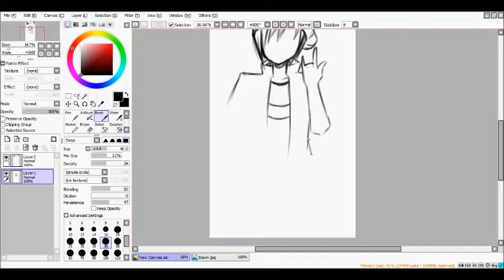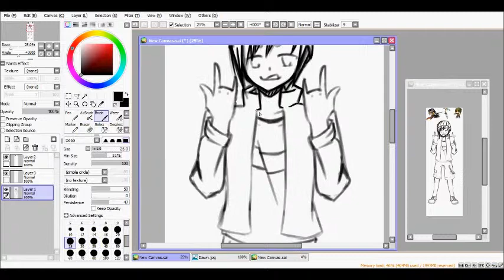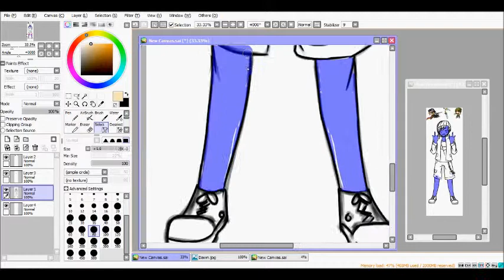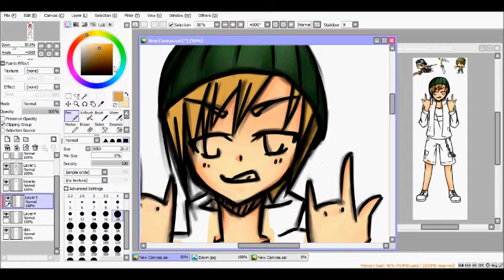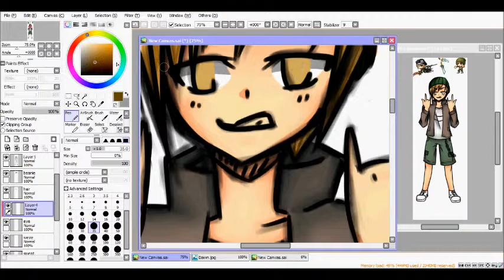MYAmoristic's Dawn Speedpaint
MYAmoristic, if your watching this, I hope you like the music you chose for the speedpaint I made for you.